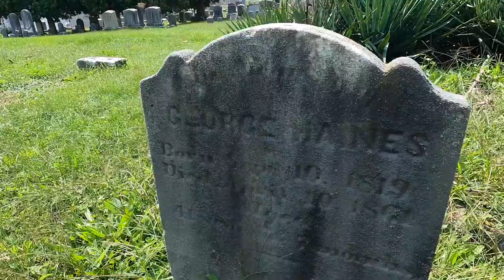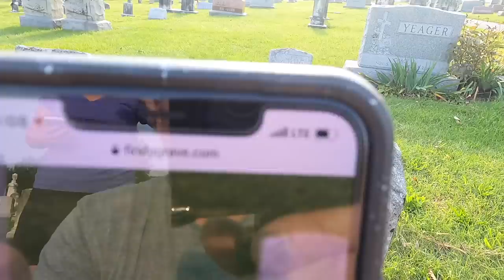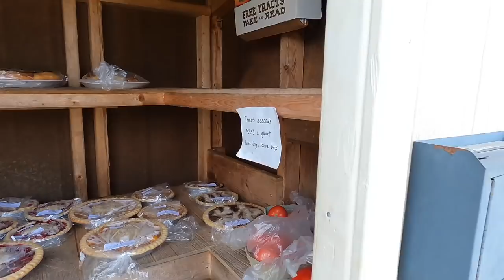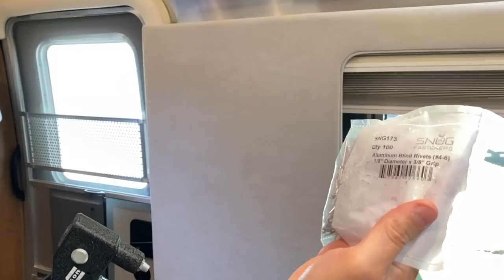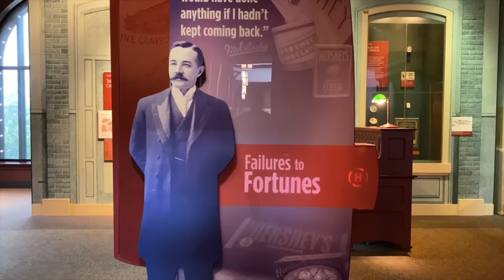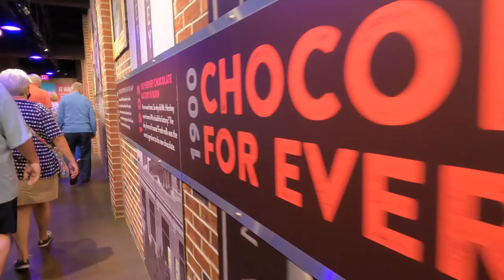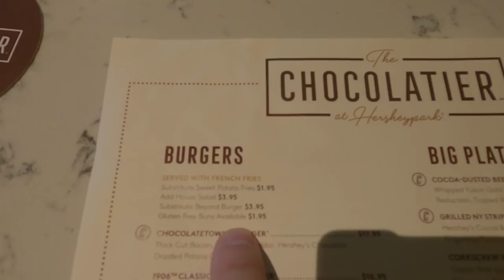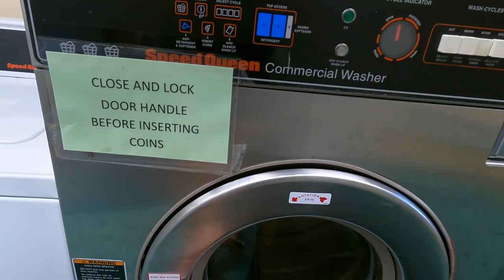Finding Ancestors | Hershey | Rivet Replacement | Chesapeake Bay Camping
Finding Ancestors | Hershey | Rivet Replacement | Chesapeake Bay Camping (EP 156)

ℹ️ About this episode:
In this episode of LivinRvision, Michelle and Brian search for Michelle’s ancestors gravesites in Pennsylvania and find something they never thought they would find! Then it’s a little tour around Hershey, Brian explains how to replace rivets on the Airstream and then their off to Chesapeake Bay, Virgina! 😊🤓